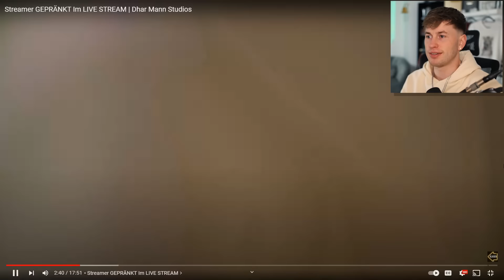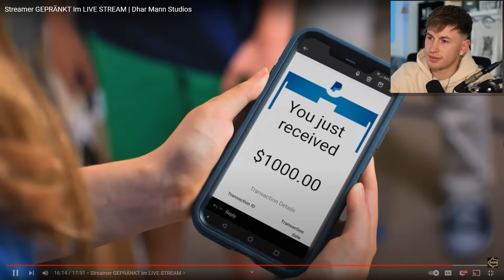Kleiner Streamer wird LIVE GEPRÄNKT